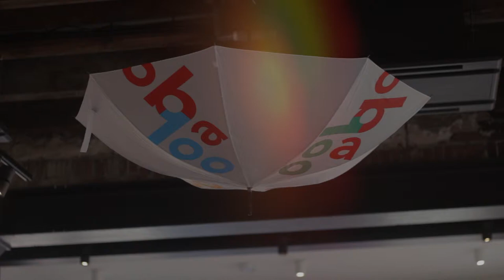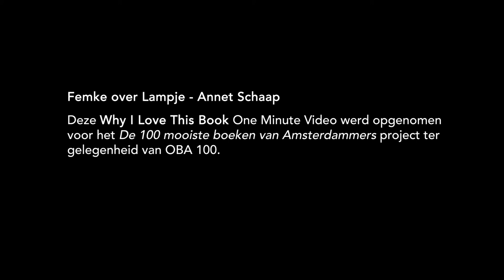Femke over Lampje - Annet Schaap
– BOEKENTIPS IN 1 MINUUT – "Ik vind het echt beter dan alle volwassen boeken die ik ooit heb gelezen." – Femke, 38, creatief strateeg, Amsterdam.